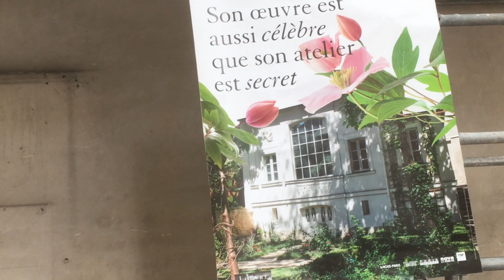Découverte du musée Delacroix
GG profitant des journées du patrimoine , pour une visite à l'oeil du Musée Delacroix . Dernière demeure du peintre ( elle servit aussi d'atelier ) où il vécut du 27 Décembre 1857 au 13 Août 1863 , date de son décès . Evidemment lors de la visite , il faut toujours qu'il y est cette espèce de conne prétentieuse , pêtant plus haut que son cul , vous laissant cette remarque : " Vous ne voyez pas que vous gênez ."